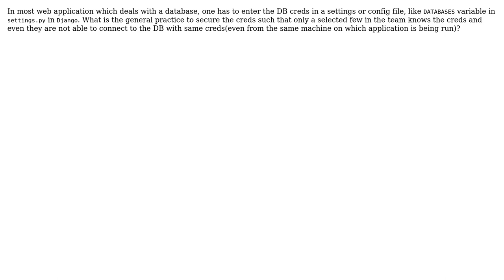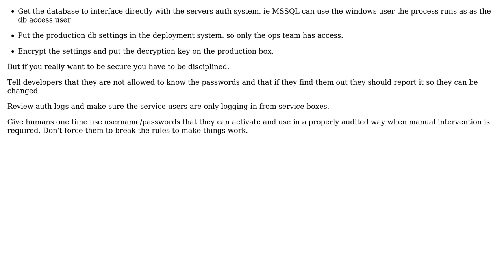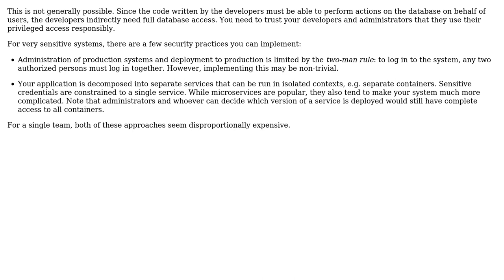Software Engineering: securing database username and password in a web framework (3 Solutions!!)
Software Engineering: securing database username and password in a web framework

With thanks & praise to God, and with thanks to the many people who have made this project possible! | Content (except music & images) licensed under CC BY-SA | Music | Images & others | With thanks to user Thomas Junk user Sar009 user Ewan user amon and the Stack Exchange Network Trademarks are property of their respective owners. You are responsible for your own actions.